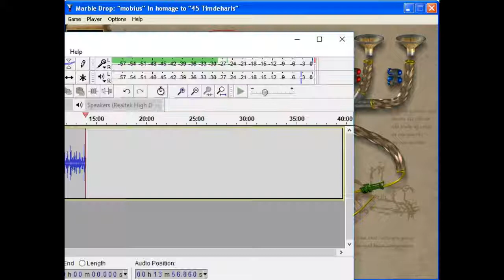Let's Play Marble Drop part 13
levels 44 and 45 completed

quite a bit of this episode was edited out because level 45 involves a LOT of waiting and there was nothing to talk about. What little I did say ended up being wrong (and confusing for the viewers I suspect) anyway so I simply removed that part [around 18:00]